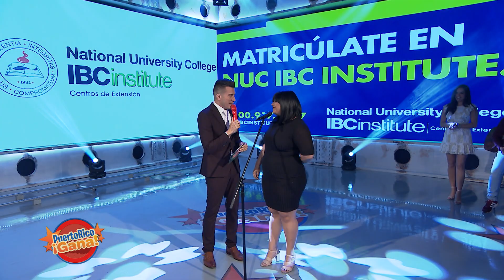Puerto Rico Gana - 02–19-2020- #1